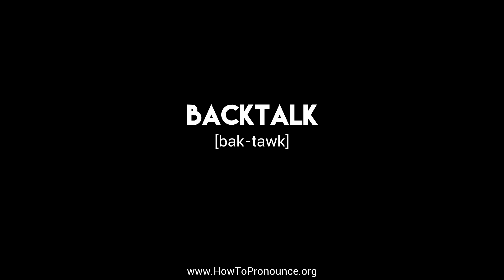How to Pronounce "backtalk"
Learn the proper pronunciation of "backtalk"